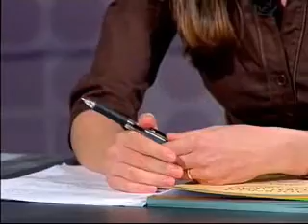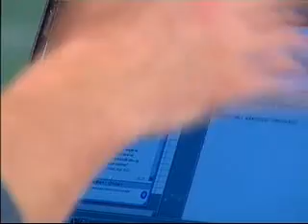Aula inaugural Educação Infantil Abordagens Curriculares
Nesta entrevista a Ederson Granetto, a professora autora Maévi Anabel Nono explica os objetivos da disciplina e responde a perguntas e dúvidas dos alunos.